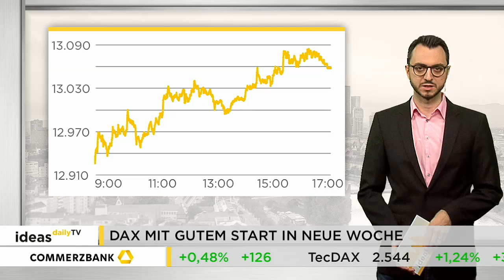Ideas Daily TV: DAX - guter Wochenstart / Marktidee: ProSiebenSat.1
WKNs und Produkte:
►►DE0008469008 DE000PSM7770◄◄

Der deutsche Leitindex ist sehr gut in die neue Handelswoche gestartet. Und das obwohl die Koalitionsverhandlungen für eine neue Regierung in Berlin gescheitert sind. Die Anleger zeigten sich davon nur vorbörslich verunsichert. Der DAX beendete den Handelstag mit 13.059 Punkten. Das ist ein Plus von 0,5 Prozent bzw. 65 Punkten.